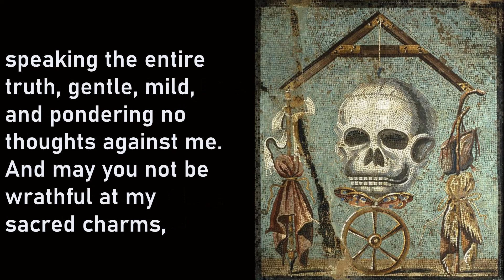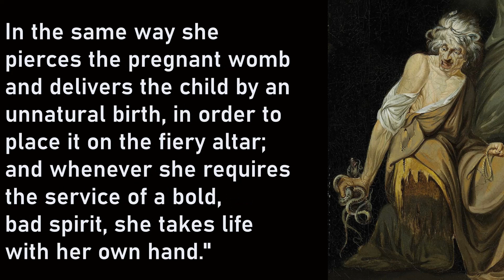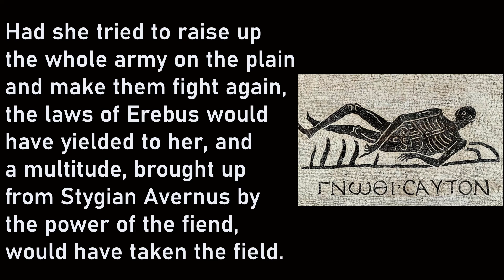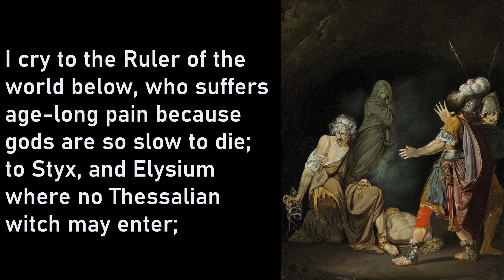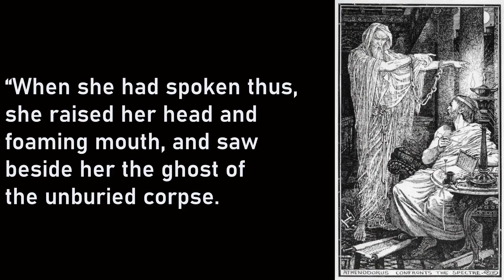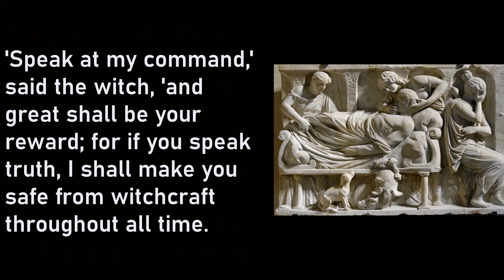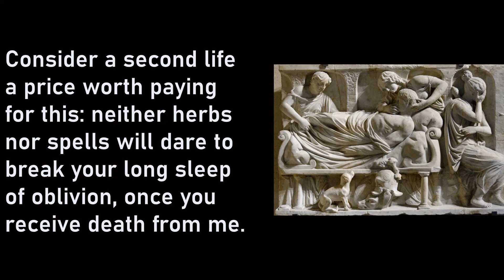Terrifying Dos and Don'ts of Necromancy in the Ancient World